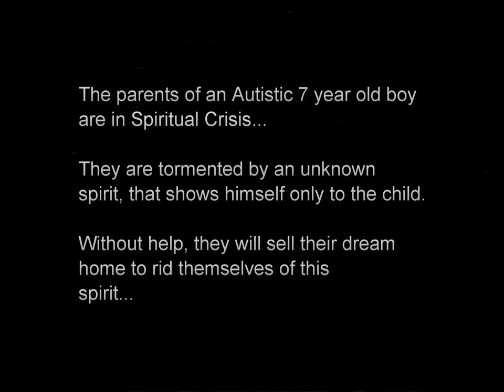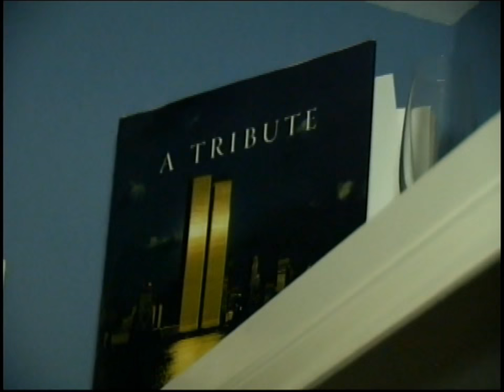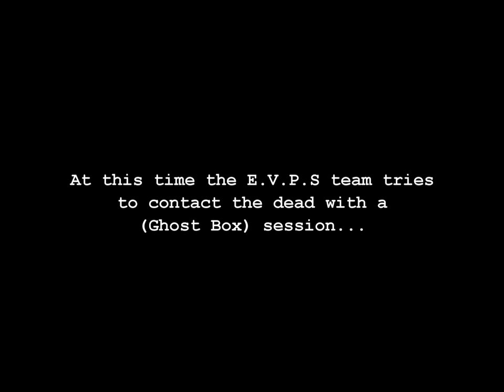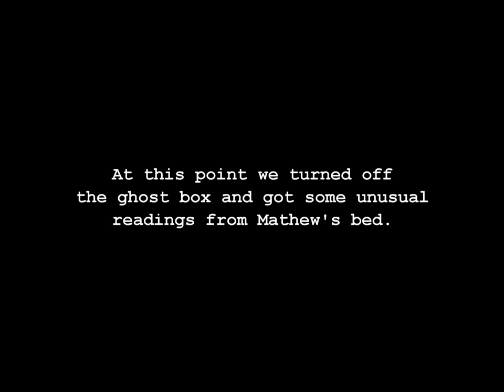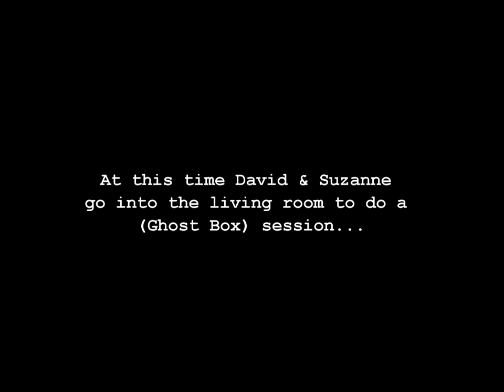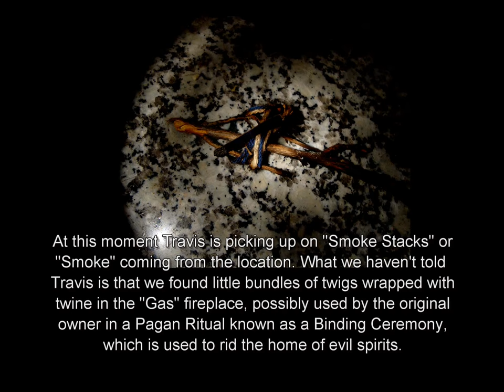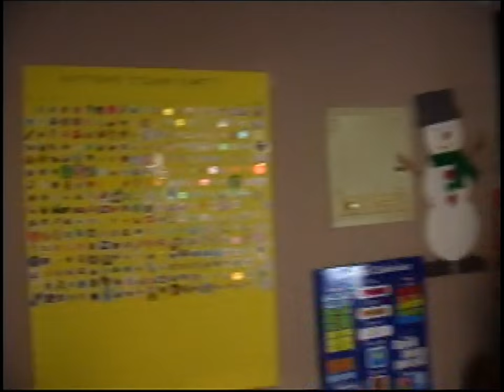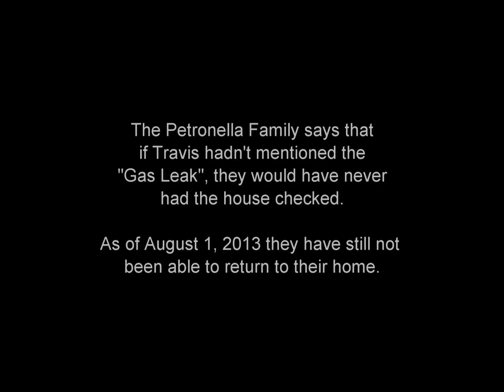The Travis Hill project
A film with Travis Hill & The EVPS team. As they help a local family struggling with the paranormal. An investigation that has taken over a year to film. Witness what many try to find help with.